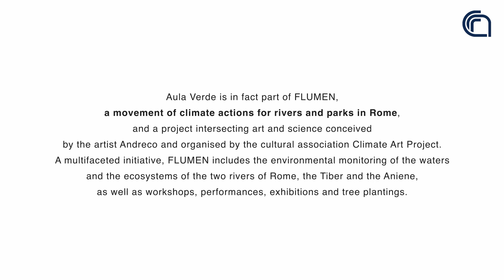Flumen. Arte e scienza sui fiumi di Roma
Il progetto Flumen, ideato dall’artista e ingegnere specializzato in sostenibilità ambientale Andreco, promosso da Roma Culture, è vincitore dell’avviso pubblico Eureka!Roma 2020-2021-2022 curato dal Dipartimento Attività Culturali. E' stato realizzato in collaborazione con Siae e con un’importante rete di partner artistici e scientifici: Consiglio nazionale delle ricerche – Istituto di ricerca sugli ecosistemi terrestri (Cnr-Iret) e Istituto di biologia e patologia molecolari (Cnr-Ibpm), Università degli studi La Sapienza, Università Roma TRE, MAXXI, Azienda speciale Palaexpo, Fondazione Baruchello, Insieme per l’Aniene Onlus, Csa-Semi di Comunità, Fondazione smART, Arpa LAZIO, Agenda Tevere, Joint Cultural Initiatives.
Nel 2020 il progetto ha raccolto dati scientifici sulla qualità delle acque fluviali attraverso una serie di attività destinate ad un pubblico di tutte le fasce di età, permettendo grazie al lavoro dei partner scientifici che hanno condotto laboratori teorici e pratici di apprendere le tecniche base per l’analisi della qualità delle acque e ricevere elementi introduttivi per eseguire un monitoraggio ambientale. Il 2021 è dedicato alla riqualificazione delle aree attraverso campagne di piantumazione. Si riscopriranno le buone pratiche agroforestali in una dimensione che guarda al futuro, soprattutto delle nuove generazioni.

Clicca qui per visitare il nostro sito e scopri quali sono le attività dell'Unità comunicazione del Cnr!